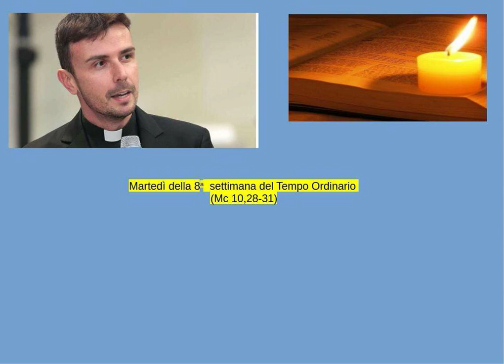Don Luigi Maria Epicoco - Martedì della 8a settimana del Tempo Ordinario (Mc 10,28-31)